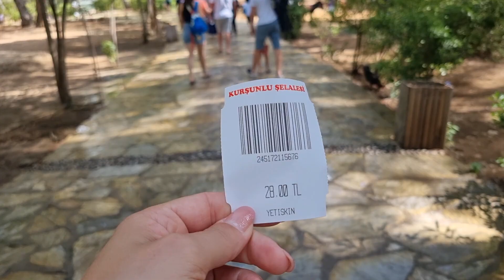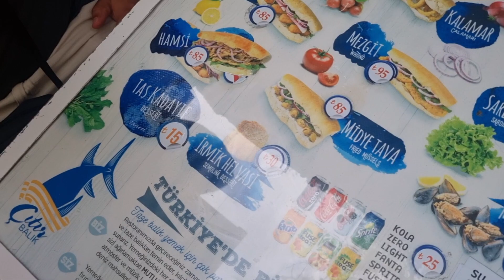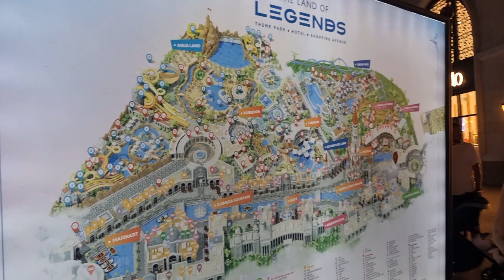#85 Türkei Vlog | Land of Legends | Kurşunlu Şelalesi | Helvacı Ali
Ab nach Antalya! Wasserfälle für einen Euro und viele viele Stufen. Danach ein neues Streetfood, dass es auch schon in Deutschland gibt. Preisvergleich? Abschließend in das legendäre Land of Legends.